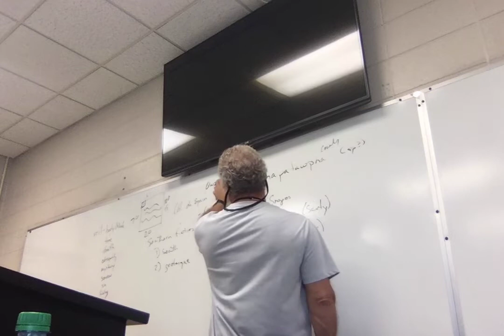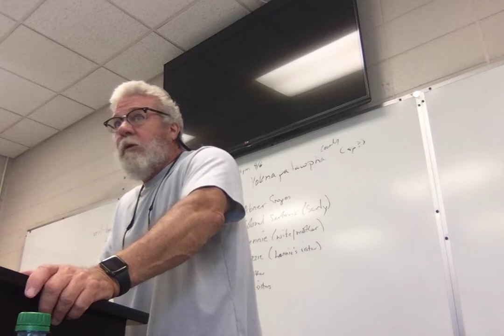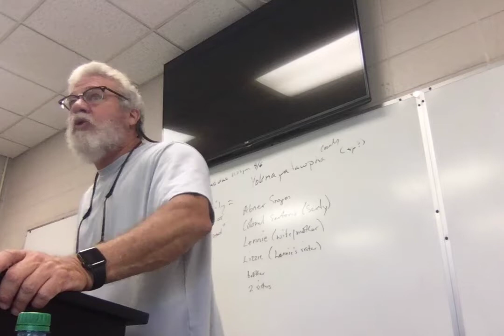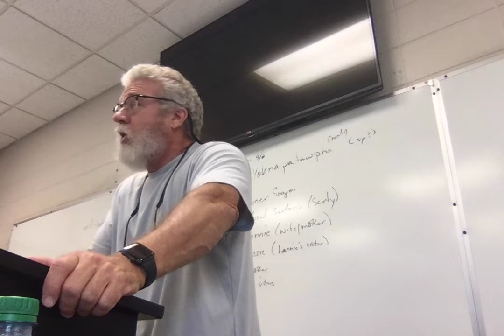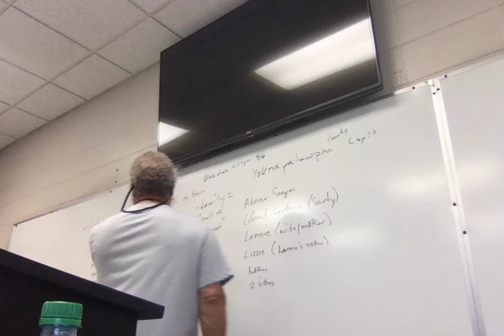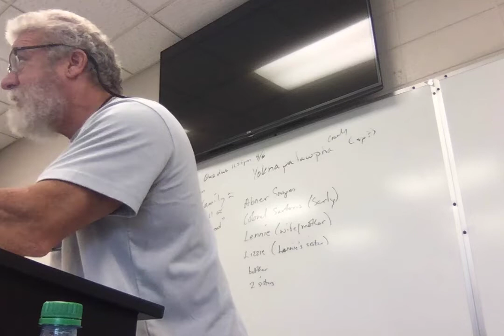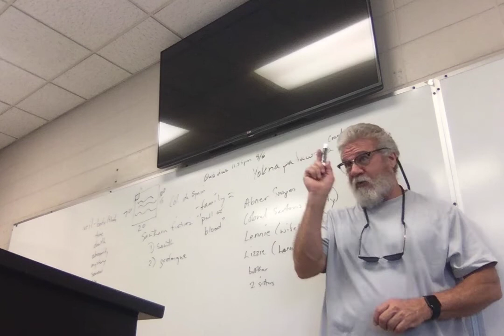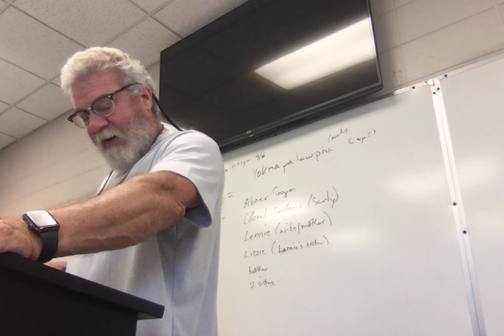ENGL 2030.002 Lecture 5 9222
Lecture 5: conclusion of Hawthorne's "The Minister's Black Veil" and beginning of Faulkner's "Barn Burning."